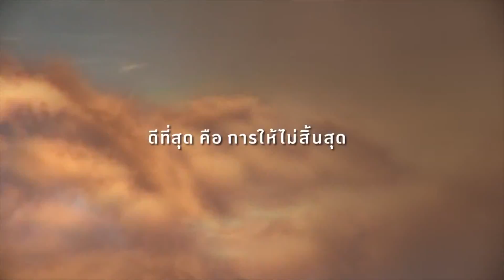Your Style#EP70-2 JCI ONAIR 2-2-59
ออกอากาศทุกวันอังคารและวันเสาร์เวลา 5 ทุ่มครึ่ง
ทางช่อง 4 หาดใหญ่เคเบิล 93
Your_Style คนต่อไปอาจเป็นคุณ..!!